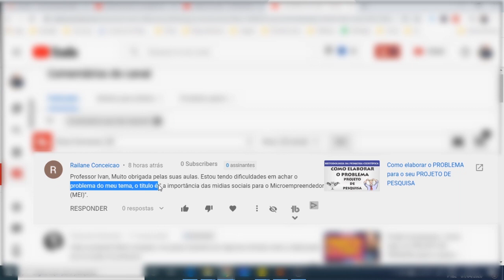Problema do TCC - Midias Sociais Dúvida sobre o problema do TCC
O problema do TCC, na hora de escrever, é algo que tira o sono de muita gente. Por isso, para pensar no problema de pesquisa, tenha foco no que pretende pesquisar. Ao pensar no problema de pesquisa para o seu TCC pense em um problema real, concreto. Algo que lhe aflige. Para definição do problema de pesquisa, procure pensar no seu cotidiano. Afinal, o que é problema de pesquisa? É o problema que será pesquisado no desenvolvimento do seu TCC.

Neste vídeo eu respondo uma dúvida sobre o Problema do TCC, na área das mídias sociais. Como pensar em um problema de TCC envolvendo as mídias digitais e o microempreendedor?

Para ajudar no problema de pesquisa para TCC, estou deixando outros vídeos que vão auxiliar.